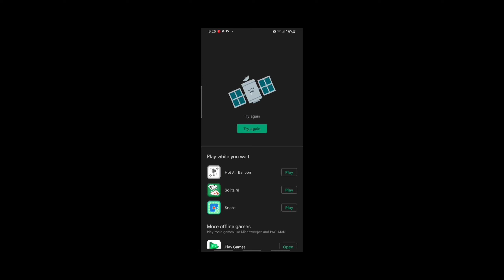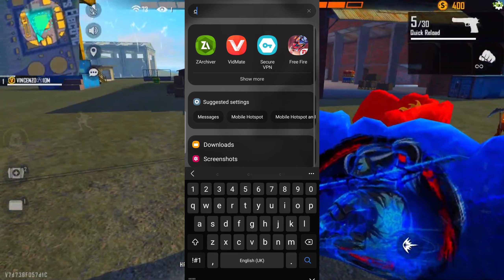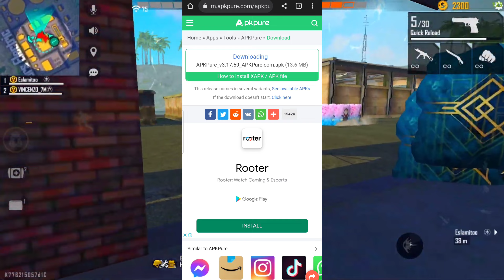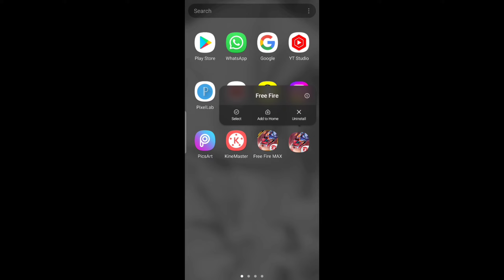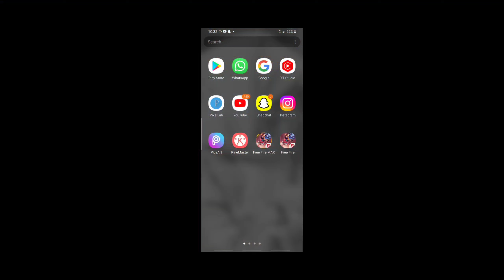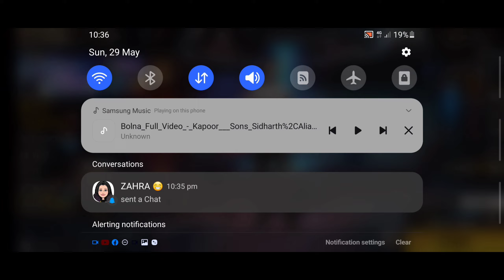How To Update Normal FreeFire After Update || Install FreeFire After Ob Update || In Malayalam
ob33 update free fire date tamil,
ob34 update free fire date,
free fire update date,
how to update free fire in iphone,
free fire update today,
how to update free fire advance,
how to update free fire max ob33,
why free fire is not opening today after update,
next update free fire,